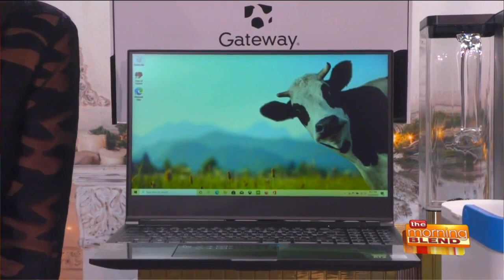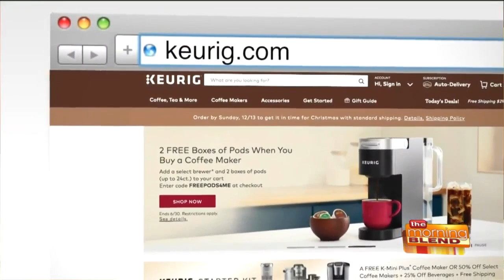The Ultimate 2020 Holiday Gift Guide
From getting yourself ready to the most fabulous gifts and more, lifestyle journalist Joann Butller has your holiday A to Z!